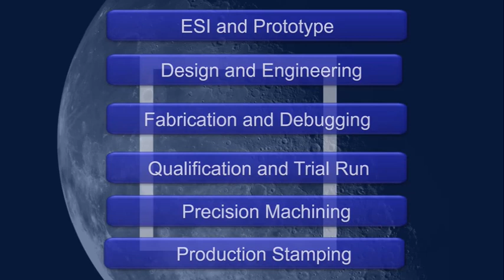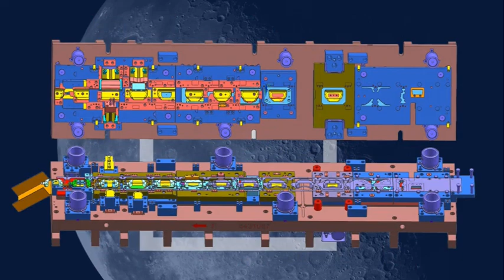PRECISION METAL TOOLING